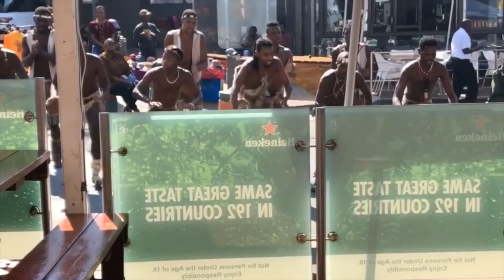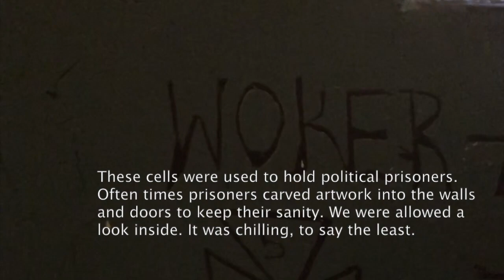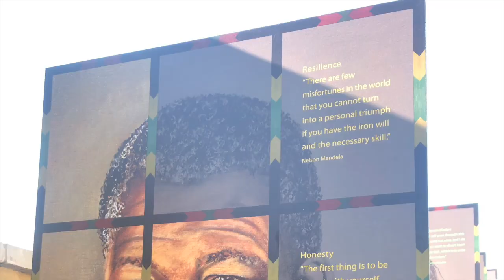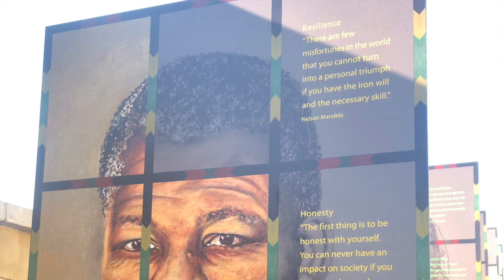Cape Town| Part 2 of 4:studying abroad! VLOG| Nyanda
Hello beautiful souls! Here's a look at my second part of study abroad in Cape Town! I hope you guys enjoy this video, laugh, empathize, relate, etc. This vlog is more of a history lesson about the harsh realities of Apartheid. We took a trip to JoBurg and Soweto (hey Trevor!)

Remember to affirm things to yourself and speak love into your life. You are not your mistakes, and if it leads you to where you are now, it wasn't a mistake. You are light, you are love.

Ephesians 4:32

Ephesians 4:32